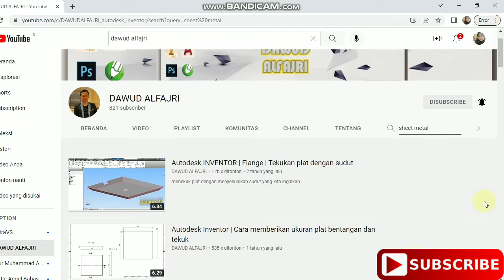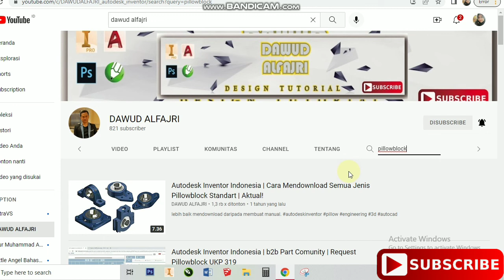Mencari Video di Channel Saya 🇮🇩🇮🇩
mencari tema video di channel kita